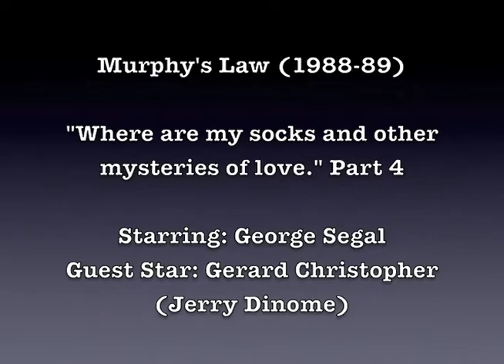Murphy's Law (1988-1989) "Where are my socks and other mysteries of love" Part 4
Gerard Christopher guest star (as Jerry Dinome)

Stuart Graft, the owner of a fashion company, dies after somebody warns about a bomb planted in the plane he's travelling in. The man had prevented the crew from landing on a low level city because of a drug he should take. Meanwhile, Ms. Tapplinger, the new v.p. at the insurance company where Murphy works, demands more efficiency from the p.i. Wes assigns Murphy to unravel the Graft case.

*Special thanks to Gerard Christopher and Rennie Cowan (Superboytheater.net) for procuring this episode.*